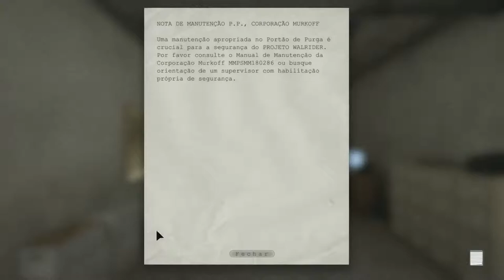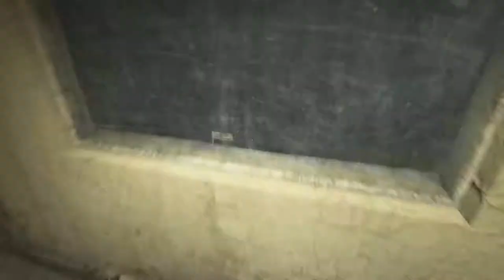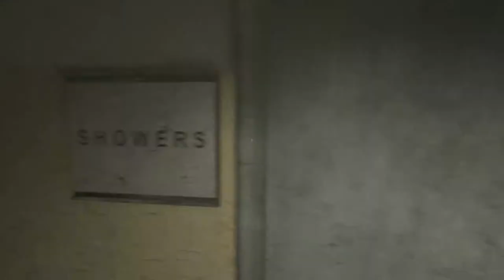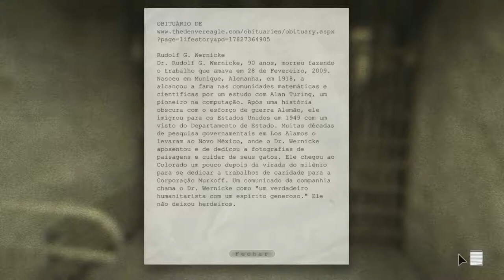Espirrei e Morri - Outlast - Parte 2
Troll Games - O protagonista, um jornalista autônomo que sempre foi em lugares em que nenhum jornalista iria. Ele foi contatado por um e-mail anônimo para ir em um manicômio gerenciado pela Corporação Murkoff e fazer uma matéria investigativa. Após entrar no manicômio, ele percebe que tudo aquilo é um terror, porém ao tentar sair do local, o Padre Martin o impede, dizendo que ele possui uma missão. Qual seria essa "missão"?